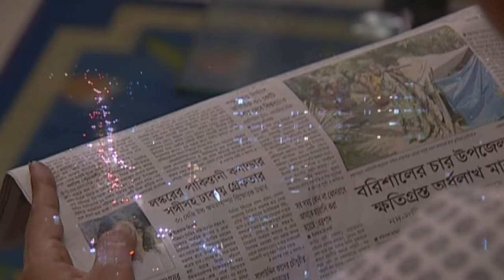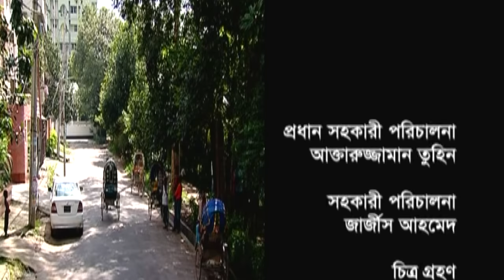Maya Madam | মায়া ম্যাডাম | Tauquir Ahmed | Tareen Jahan | Abul Hayat | Bangla Natok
Drama : Maya Madam | মায়া ম্যাডাম |  | Bangla Natok 2021
Script : Masum Reza
Director : Soiyod Aowlad
Starring : Tauquir Ahmed, Tareen Jahan, Abul Hayat, Owasim Hawladar, Tarik Shopon, Rezaul Sujon, Ahmed Shipon, Dudu Miah, Saberi Alom,

D.O.P : Sobuz Hawladar
Edit & Color : Sonjoy Poddar
Asst. Director : Aktarujjaman Tuhin
Digital Platform : ATN Bangla